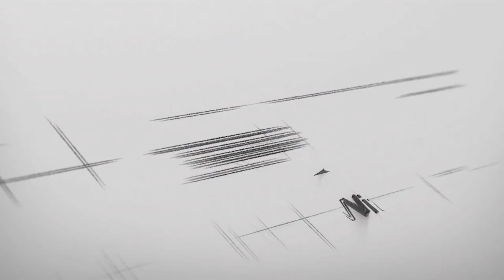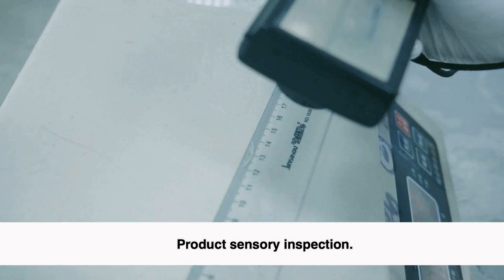HQTS Seafood Inspection